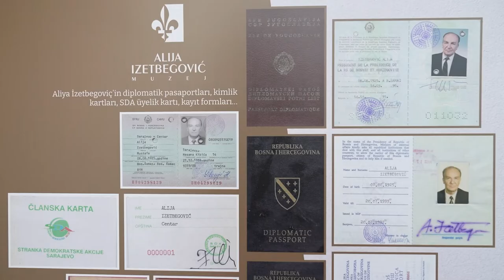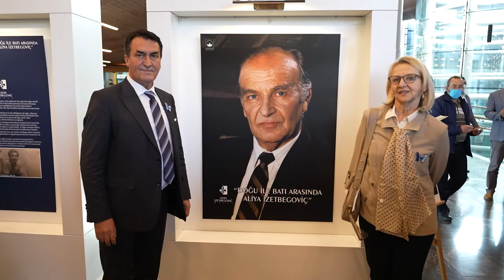Bilge Kral’a Osmangazi Vefası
Osmangazi Belediye Başkanı Mustafa Dündar’ın ev sahipliğinde gerçekleşen serginin açılış törenine; Aliya’nın kızı Lejla Akšamija’nın yanı sıra AK Parti Bursa Milletvekili Refik Özen, Bosna Hersek Ankara Büyükelçisi Adis Alagiç, Uludağ Üniversitesi Rektörü Prof. Dr. Ahmet Saim Kılavuz, Bursa Teknik Üniversitesi Rektörü Prof. Dr. Arif Karademir, Bursa Vali Yardımcısı Mustafa Gündoğan, Bursa Büyükşehir Belediye Başkan Vekili Murat Demir ile akademisyenler katıldı. Katılımcılara, Bosna savaşı ve Bosna halkının acılarının simgesi olan ‘mavi kelebek’ rozeti hediye edildi.